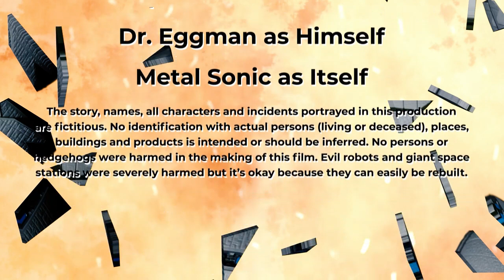Sonic The Hedgehog | Jakks Pacific Death Egg Playset